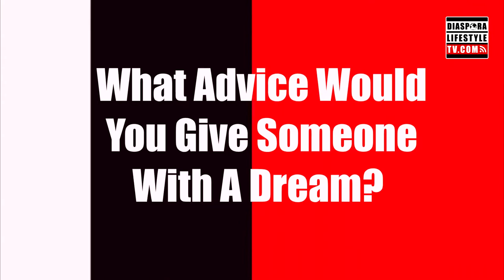Spotlight On Musician D'vyne Comfort On DiasporaLifeStyleTV.com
Watch The DiasporaLifeStyleTV.com Spotlight On London based singer and songwriter D'vyne Comfort.

DiasporaLifeStyleTV.com
Entertaining, Enlightening, Empowering YOU.

Created by JermaineSanwoolu.com International Award Winning PR Consultant, Motivational Speak, Trainer, Musician, Photographer and Member Of The Chartered Institute Of Public Relations & The John Maxwell Team
to find out more and Follow Jermaine on;